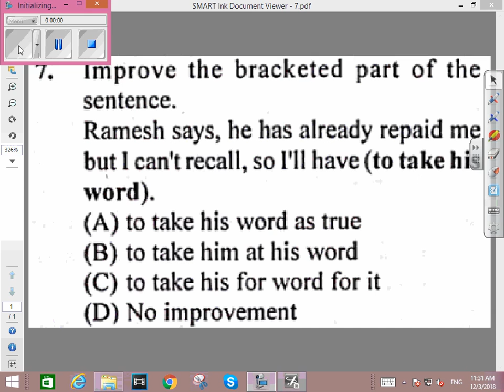25 Questions English Set-1 Q-7